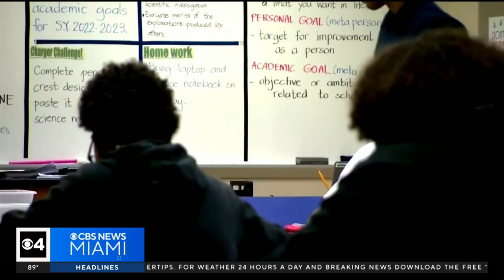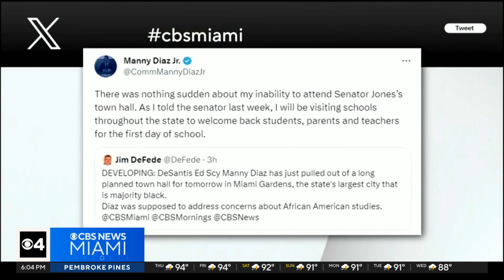Manny Diaz Jr. criticized for not attending Black history town hall in Miami Gardens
Florida Department of Education Commissioner Manny Diaz, Jr. is being criticized for not attending a town hall meeting on Black history in Miami Gardens.